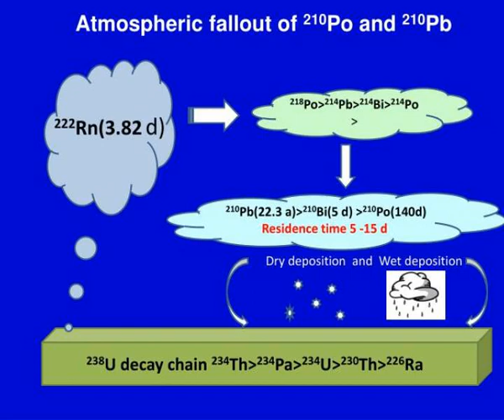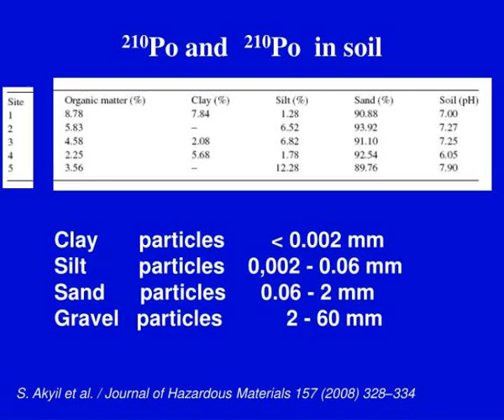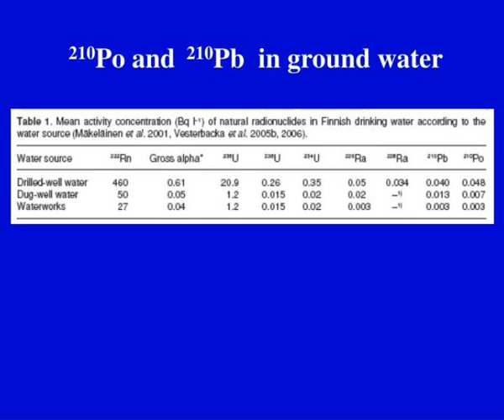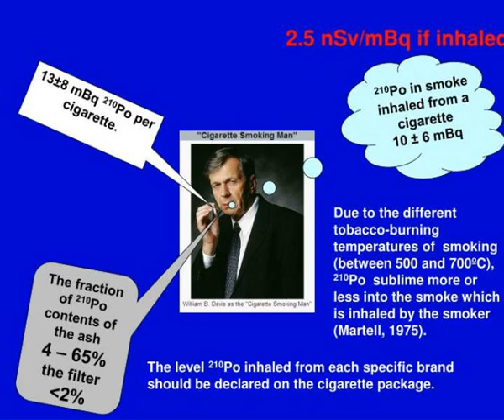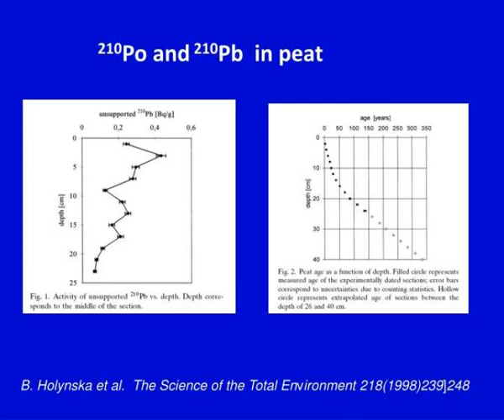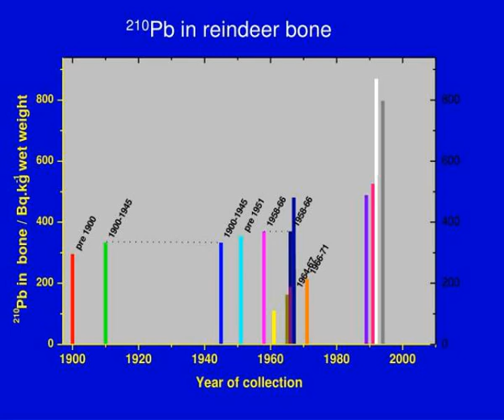Polonium-210 and Lead-210 in the Terrestrial Environment :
Polonium-210 and Lead-210 in the Terrestrial Environment :.  Polonium-210 and Lead-210 in the Terrestrial environment: A historical review. Bertil R.R. Persson  1 , Elis Holm 2. Slideshow 3210002 by juana
 show1 :

 show2 :

 show3 :

 show4 :

 show5 :

 show6 :

 show7 :

 show8 :

 show9 :

 show10 :

 show11 :

 show12 :

 show13 :

 show14 :

 show15 :

 show16 :

 show17 :

 show18 :

 show19 :

 show20 :

 show21 :

 show22 :

 show23 :

 show24 :

 show25 :

 show26 :

 show27 :

 show28 :

 show29 :

 show30 :

 show31 :

 show32 :

 show33 :

 show34 :

 show35 :

 show36 :